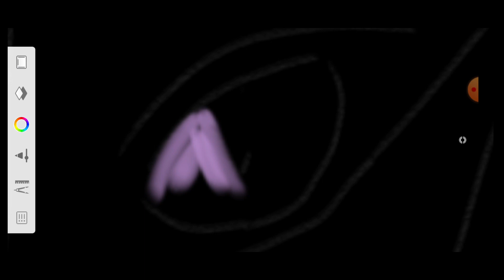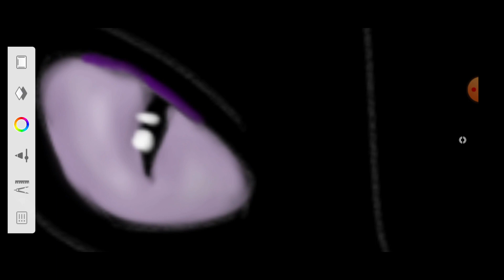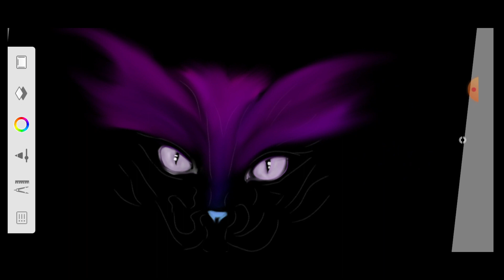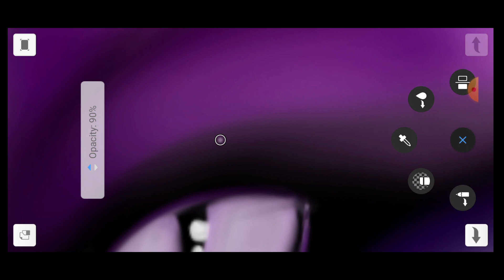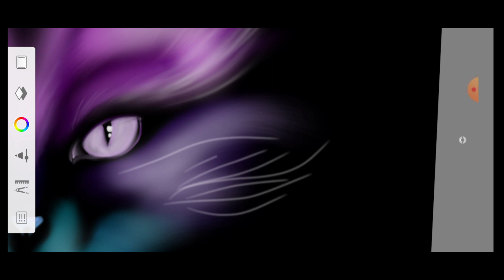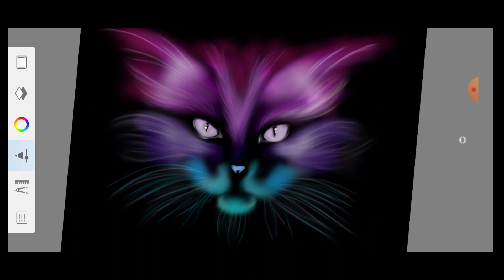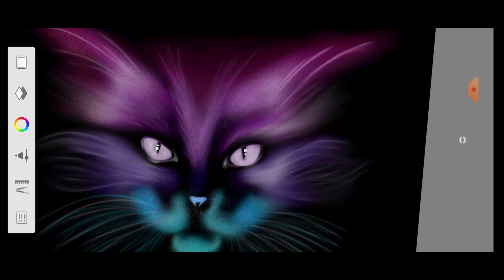Neon Cat Digital Painting | Miss Upbeat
I tried to draw a Neon Cat Digital Painting.

Cheers!! (Miss Upbeat)